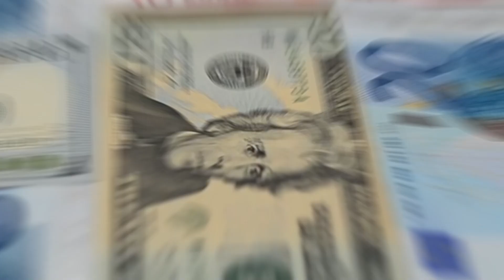Real Estate: The BIGGEST LIES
Join us as we show you the biggest lies in real estate. In reality, no one finds dishonesty among some real estate agents. As with any profession, there are always a few bad apples—even among agents. There are some agents out there who will stretch the truth or even lie outright to get a listing or make a sale. It’s unfortunate, but it’s true.

Whether buying or selling a property, the amount of experience, number of listings, and specialization of a real estate agent should be considered. An agent may stretch the truth or outright lie about these matters, so before selecting an agent, check the facts.